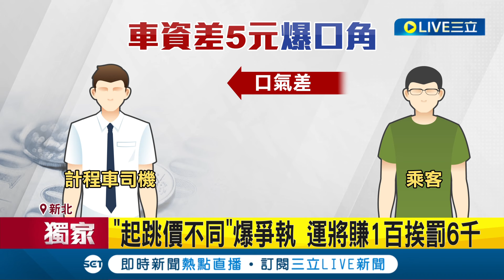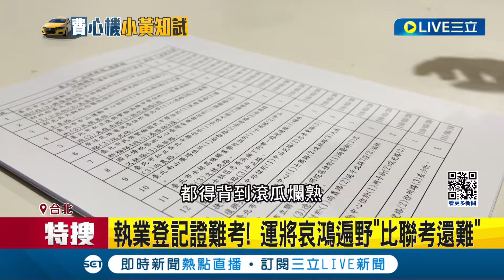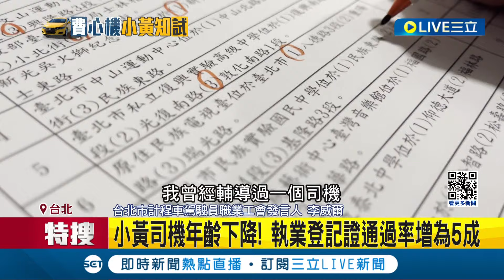三立獨家 僅僅為了五塊錢車資...運將與乘客爆口角嗆"不雅字眼" 挨告公然侮辱遭判賠6千 北北基.桃園起跳價差五元 未依上車地收費恐挨罰｜【LIVE大現場】20240121｜三立新聞台